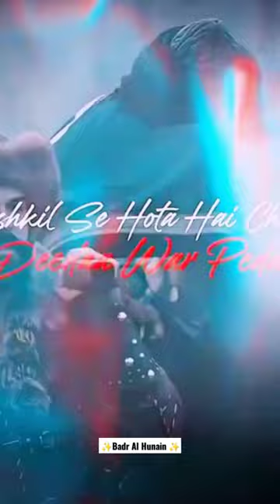Ertugrul Ghazi romantic status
Khan Sahab|Shaheed|Jalaludin|Haqqani|shorts|Starus|khanii
pakistan ssg commando status
pakistan ssg commando